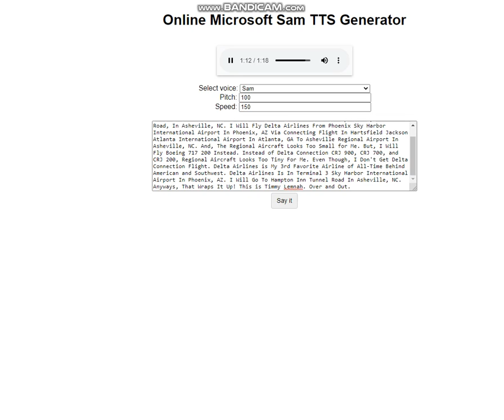I've Never Been To Asheville, NC Before